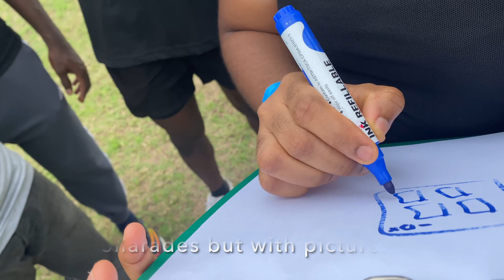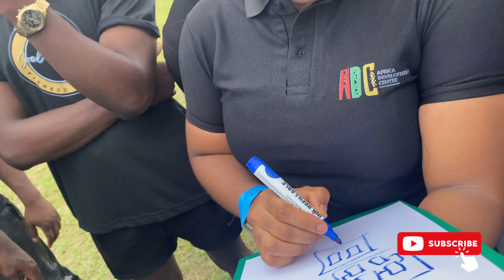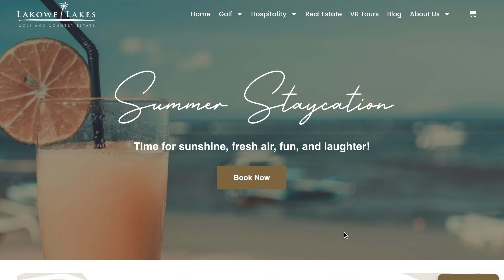VLOG: A WEEKEND STAYCATION AT LAKOWE LAKES | TOTAL COST $$$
Thinking of the best place for relaxing? You guys should definitely check out Lakowe Lakes in Lekki. Hope you enjoy the vlog!

Purchase a copy of my book:
Nigeria:

Frequently asked questions:
Lagos, Nigeria.
2019